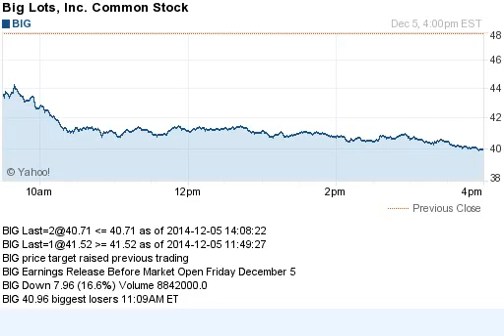141205 earnings before open